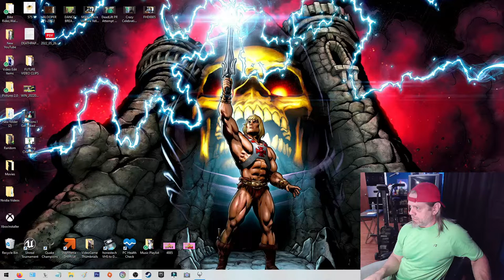Quake Champions Bot Battle Fun 6 12 22